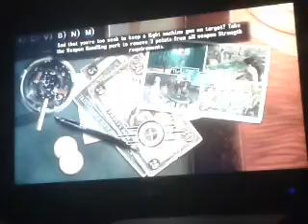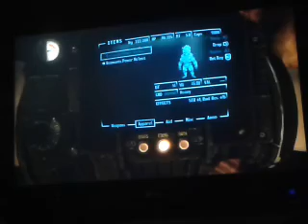Lets play fallout new Vegas episode 15